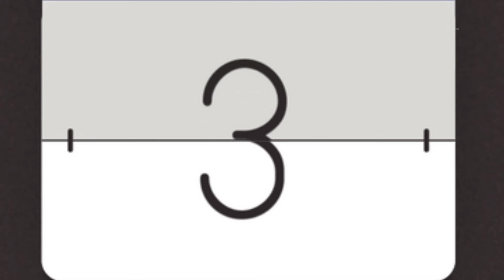ऊपर गोरी सौतन नीचे काली बहु का भाई दूज | Hindi Cartoon Stories |Bhai Dooj of white co-wife above and